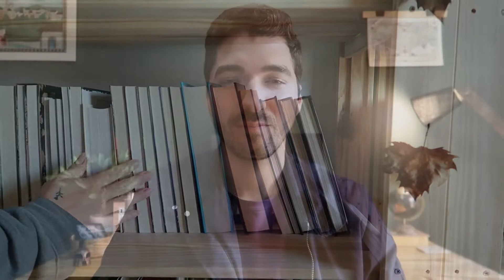NOS MUDAMOS - DOCUMENT YOUR LIFE | HOJE TÔ AQUI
Treinamentos online sobre marketing digital.